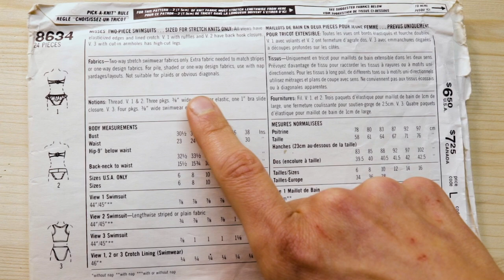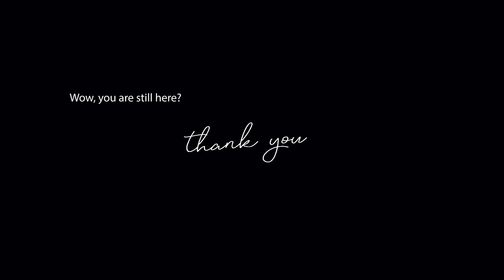BEFORE Cutting your Plaid and Stripe WATCH THIS | 10 Most Important Tips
We will explore the top 10 most important tips BEFORE cutting plaid and stripe. Have you tried to sew plaids and your stripes /pattern is not matching? Is your fabric and pattern suitable for your plaid fabric?  Do you know the difference between an even plaid vs. an uneven plaid? If all of this is overwhelming, not to worry! This tutorial breaks down the 10 most important tips you need to know about plaid and stripe fabric, so by learning these few tips before cutting, you may better understand the ways to be prepared to get to the cutting table and feel confident  -- so it MATCHES when you go to sew! And... NO MORE CUTTING ANXIETY!

Did you find value in this video?

👇🏼Time Stamps:
0:50 Harmonious Effect
1:10 Suitability
1:43 Buy Extra
2:00 Printed Vs. Woven
2:55 Placement Matters
3:35 Dominant Parts
4:28 Directional
5:17 Right and Left?
6:18 Even/Uneven and Balanced/Unbalanced
11:34 Match Seam lines

xox
Faren

Videography and Editing by Arianna Balestri